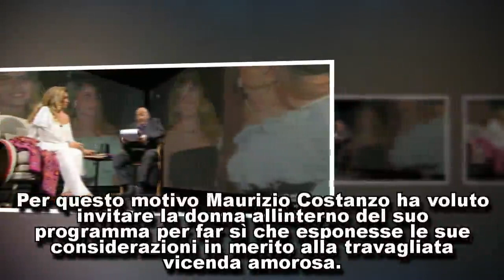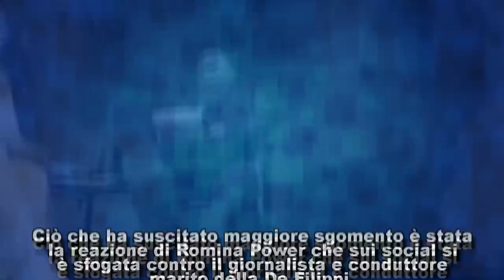Romina Power furiosa con Maurizio Costanzo dopo l'intervista su Al Bano